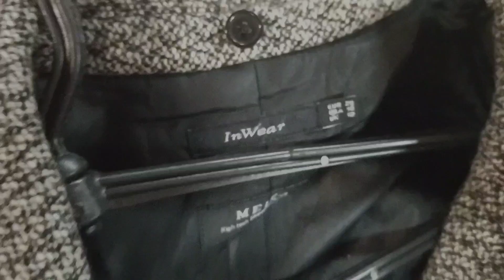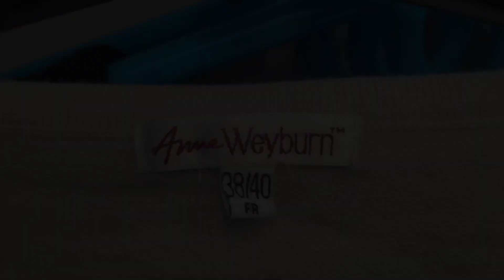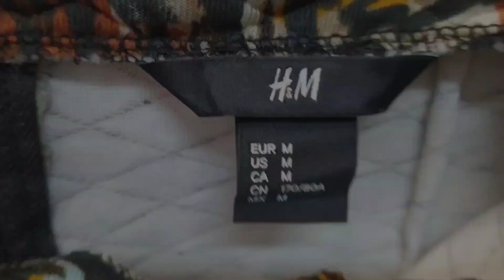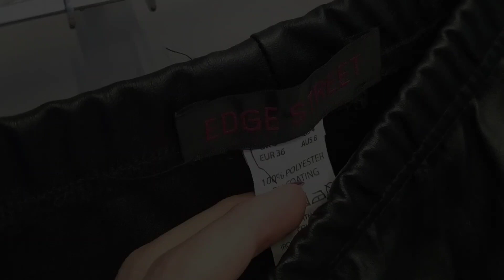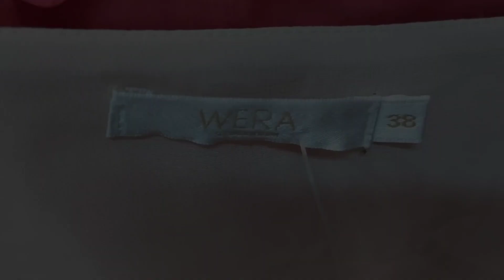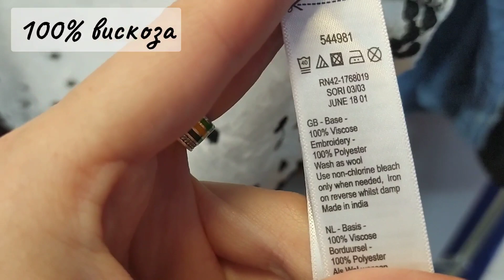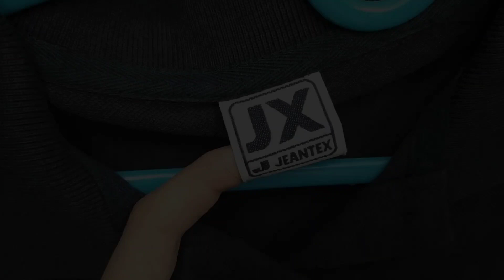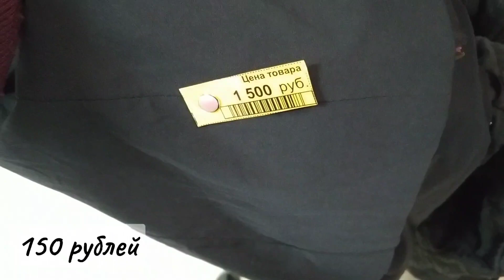СЕКОНД ХЕНД СКИДКА 90%. Брендовые находки. Шерсть, шёлк, лён. Влог из примерочной.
Давно я не попадала на скидку 90%, но сегодня мне это удалось! Сегодняшние находки меня откровенно удивили, таких вещей я не ожидала встретить в такую скидку! Давайте посмотрим!